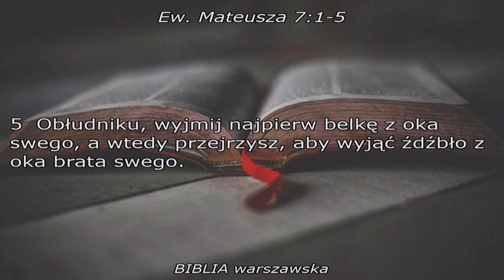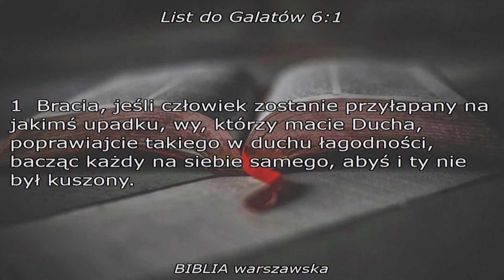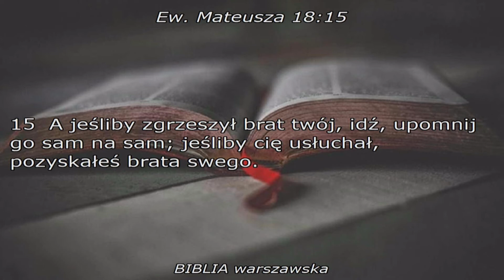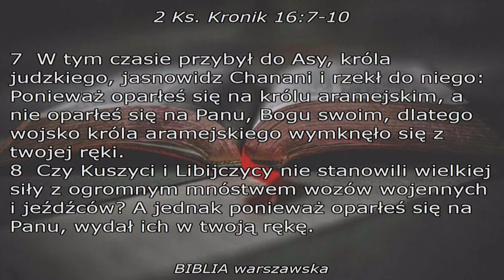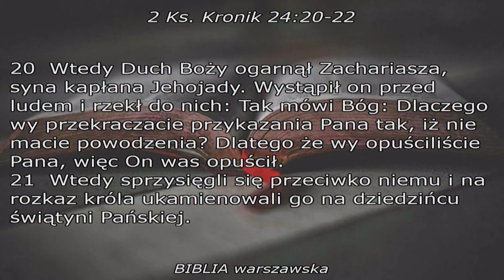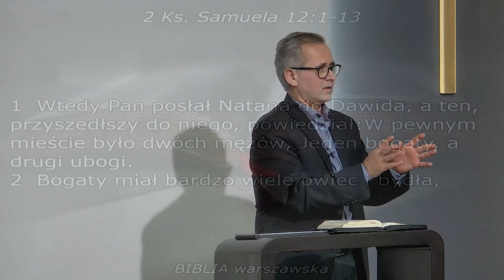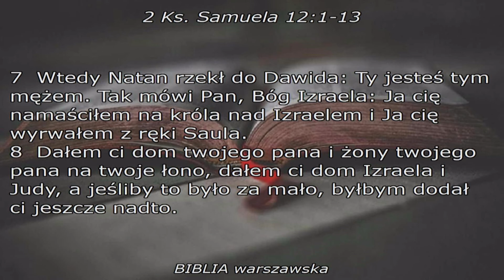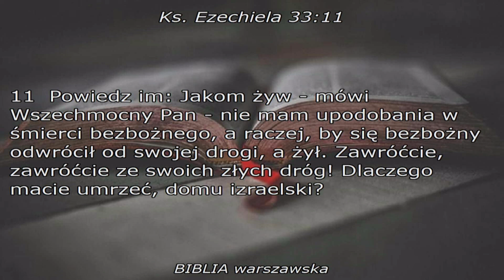Perły przed wieprze - Paweł Sochacki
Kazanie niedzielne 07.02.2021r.